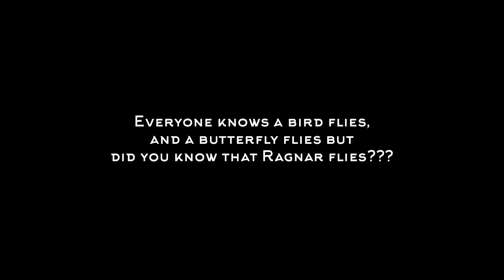Doggos really do fly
Ragnar has had wings since birth. When he gets excited he flies! All of a sudden your eye to eye with him. He’s usually pretty careful not to hit or land on you.